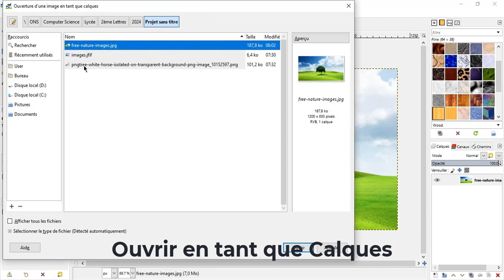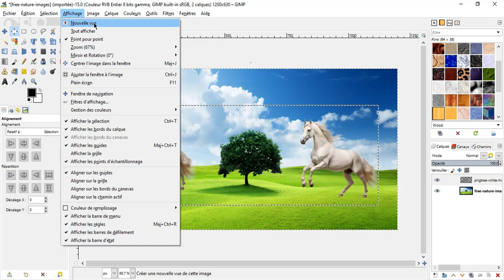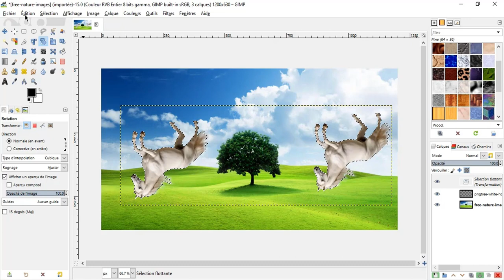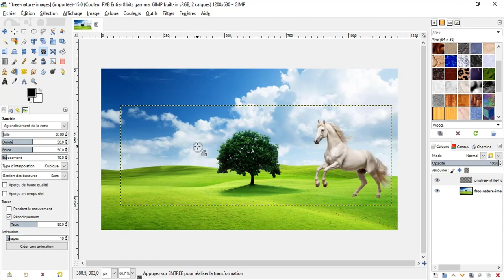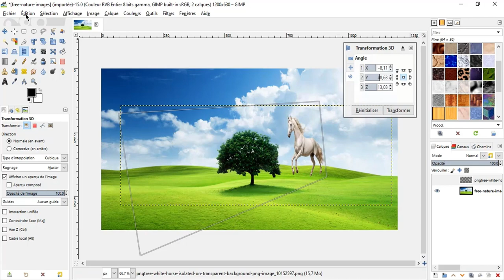Rotation avec GIMP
Editeur d'image GIMP